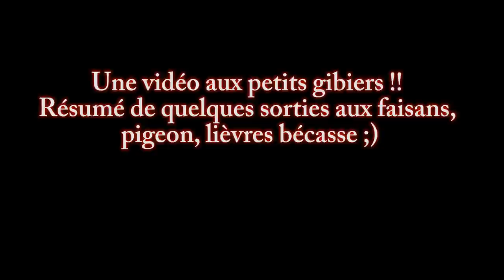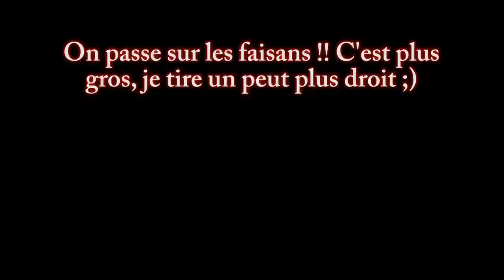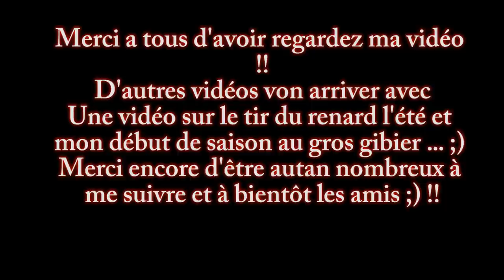Chasse Aux Petit Gibiers 2016 2017